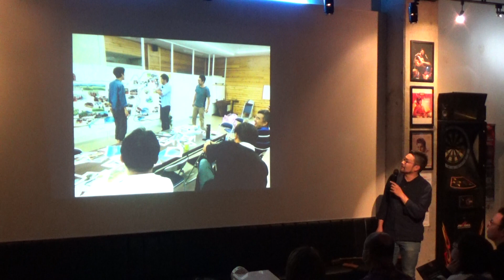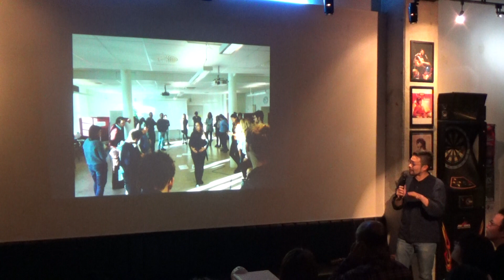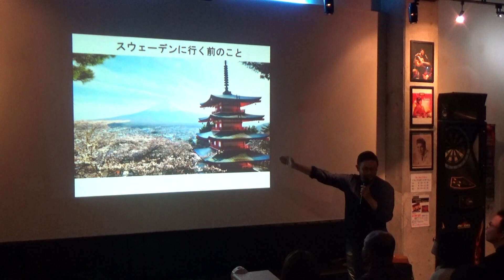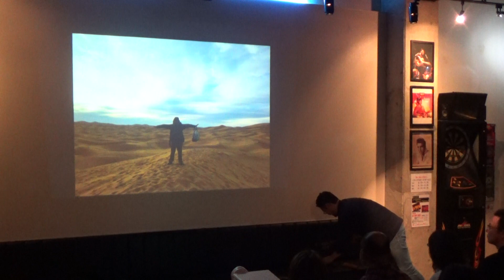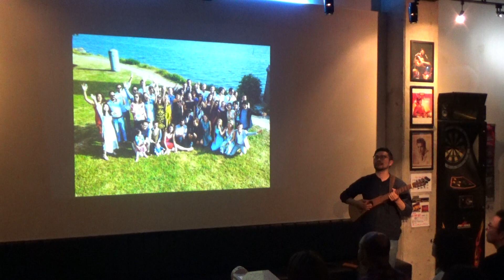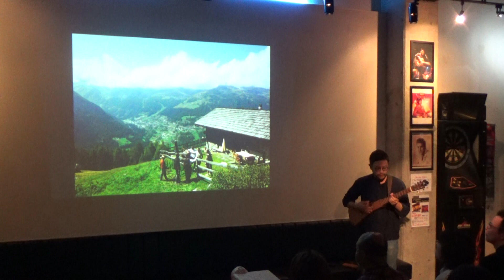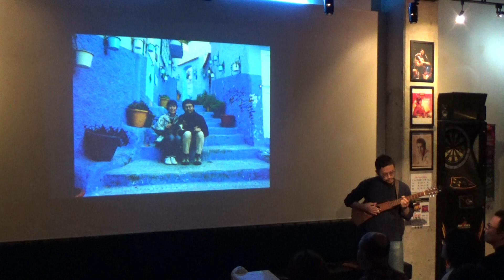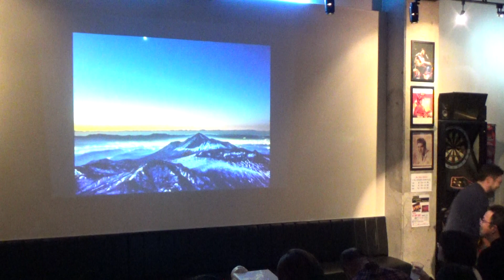PKN14 Keigo Arai